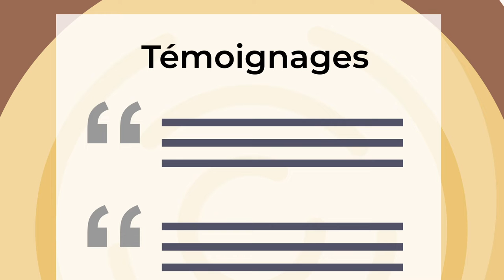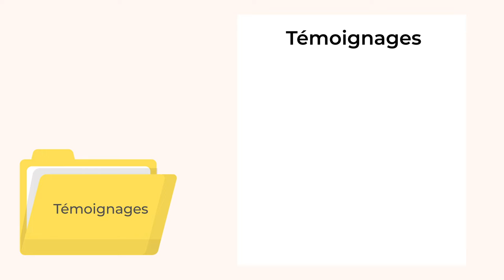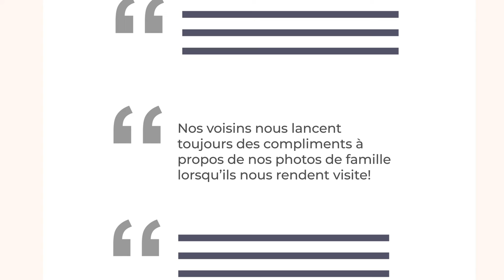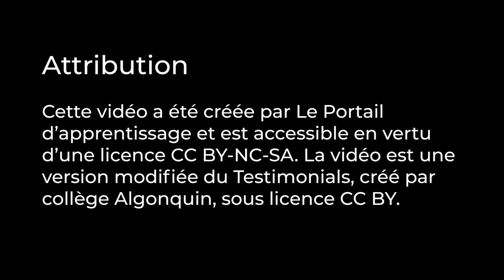Portfolios numériques - Témoignages